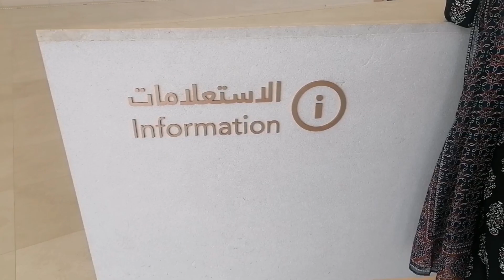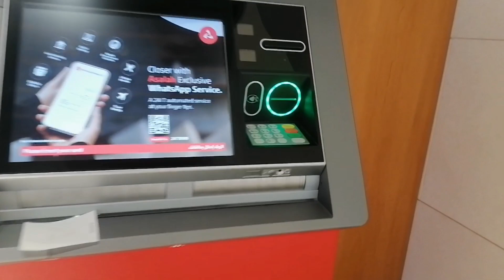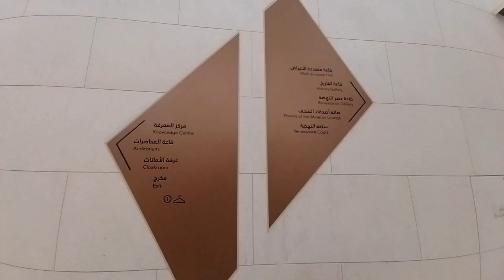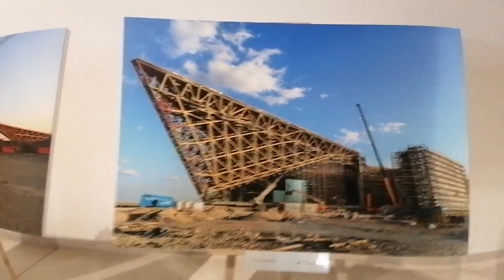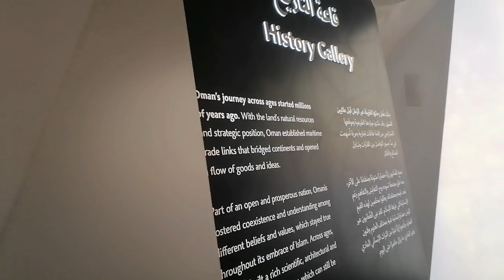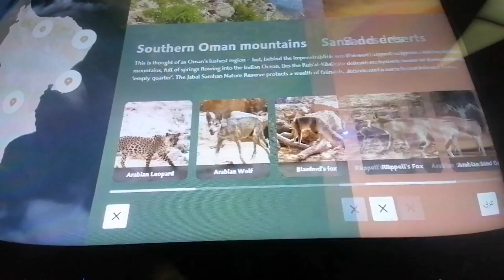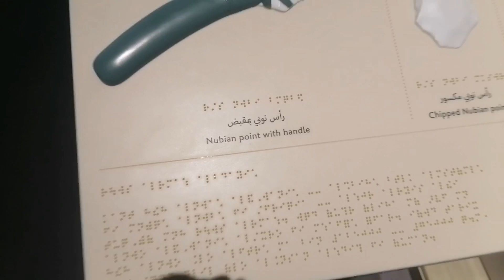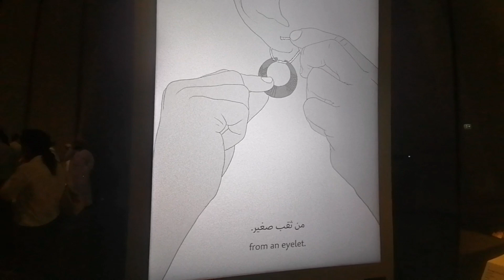Exploring Oman Across Ages Museum | Manah Museum Travel Vlog PART-1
OMAN ACROSS AGES MUSEUM LOCATION :
Oman Across Ages Museum
MUSCAT, MANAH
MANAH MUSEUM
SULTAN QABOOS BIN SAID
SULTAN HAITHAM BIN TARIQ BIN SAID
KINGDOM SULTANATE OF OMAN

Oman Across Ages Museum – an epitome of past glories, an icon of the renaissance

The Oman Across Ages Museum, to be inaugurated on Monday March 13th by His Majesty Sultan Haitham bin Tarik, is a celebration of the country’s rich history, culture, and economic growth through time – while offering an insight into Oman’s tomorrow.

The Museum is a cultural and educational landmark for all Omanis taking the visitor on a vast, sweeping journey through time.

It traces the story of Oman from the first settlers of prehistory to the present, spanning different ages, dynasties and civilisations.

Special emphasis is given to Oman's renaissance since the 1970s, during which the Sultanate has experienced remarkable economic, technological, political and social progress. This unique journey is displayed with a series of installations and extensive use of interactive visual and sound presentations and devices.

It seeks to highlight the unique character of the Sultanate of Oman, and introduce its prominent features, its ancient history and its renaissance which is continuously making progress at the local and international levels under the wise leadership of His Majesty Sultan Haitham bin Tarik.

The Museum demonstrates Oman’s transition from its past glories, to the present and into the bright future in modern style using interactive, audio-visual displays.

The Hall comprises interactive digital exhibits that display the speeches of His Majesty Sultan Haitham bin Tarik and of the late Sultan Qaboos bin Said. It also explores fundamental aspects of the Blessed Renaissance such as education, healthcare, infrastructure, foreign relations, tourism and the economy.

The Oman Across Ages Museum houses 310 video exhibits and 1,200 interactive, 2D and 3D screens, map projection technology, as well as 1,300 antique exhibits, 80 replica exhibits, 500 text panels and drawings, 150 display boxes, 61 kilometres of fibre-optic cables and 21 kilometres of audio-video cables.

The Oman Across Ages Museum is a celebration of the country's rich history, culture, and economic growth through the time while offering an insight into Oman's tomorrow. The museum is a cultural and educational landmark for all Omanis and visitors. The museum takes the visitor on a vast, sweeping journey through time.

CHAPTERS:
0:00 INTRO
1:54 INSIDE MUSEUM
3:16 SULTAN QABOOS CAR
4:57 OMAN'S TRADITIONAL ITEMS STORE
8:37 TREE ROUND OF WATER BEAUTIFUL VISUAL
9:24 MUSEUM MULTI-PURPOSE HALL
14:35 ENTRY TO HISTORY , MAPS , AND 3D ROOM OF OMAN
24:14 OUTRO